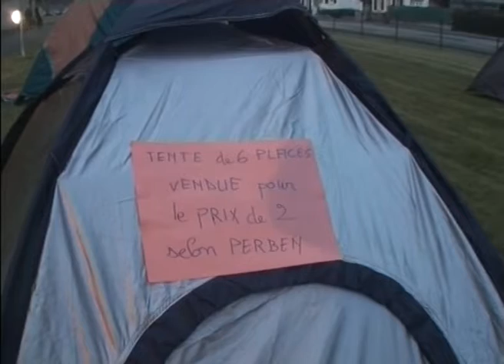Regards croisés sur l'incarcération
reportage d'Eric Le Lan, extrait du journal de Canal Ti Zef n°44, 2004
Témoignages croisés entre des surveillants de la maison d'arrêt de Brest en résistance contre les projets de surencombrement des prisons et des acteurs de l'alternative à l'incarcération.